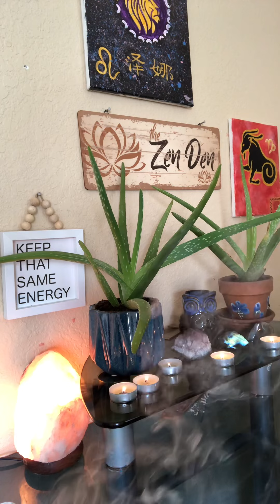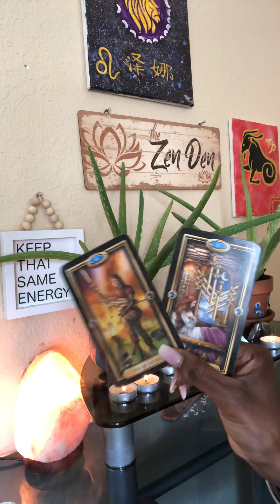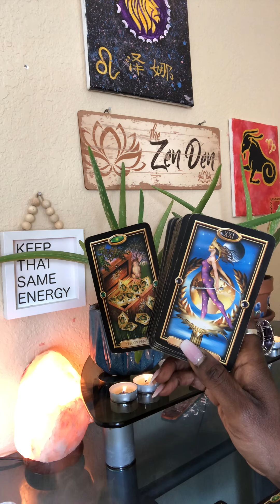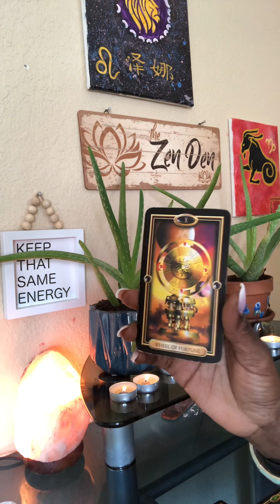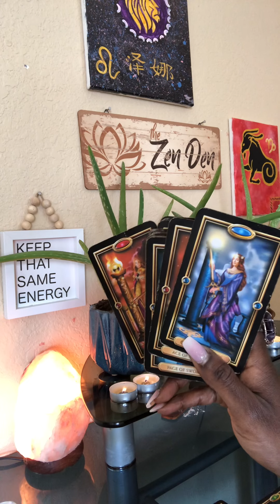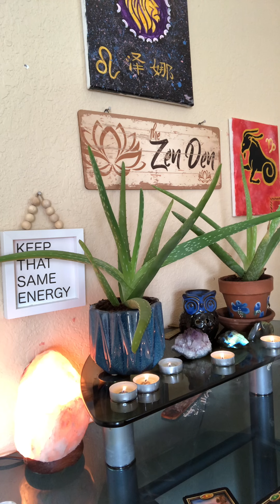leo ♌️ DROPPING UNSUCCESSFULL SITUATIONS LIKE HOT POTATOES N USIN HATERS 4 INGREDIENTS 🥘 tarot 🧿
General Intuitive Tarot Message for the Collective of Divine Beings